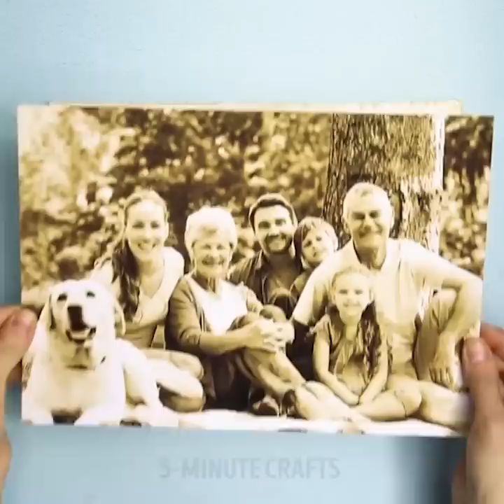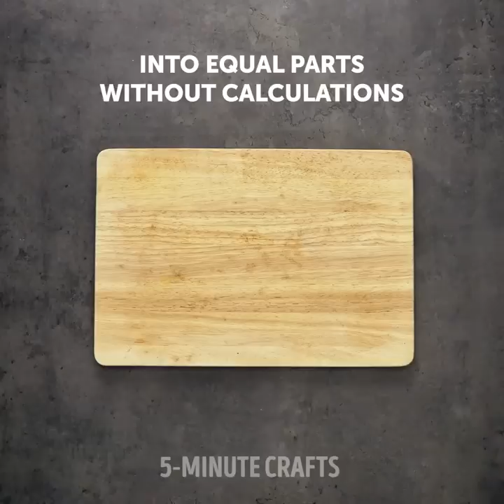20 TIPS ON WORKING WITH WOOD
TIMESTAMPS:

1:45 Knife magnet holder DIY
3:07 Pyrography art
4:40 How to transfer a picture onto wood
8:05 How to unscrew a rusty screw
9:22 DIY key organizer and memory board